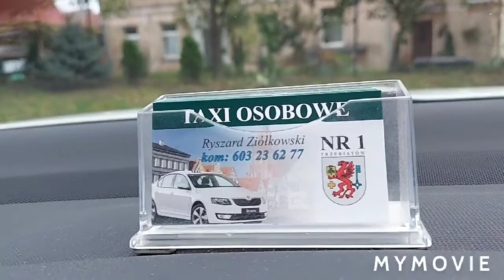TRZEBIATÓW - Zuzia i Black : kotki pana Rysia z Taxi 1 - Zuzia po ciężkim potrąceniu : 22.10.21/9:30